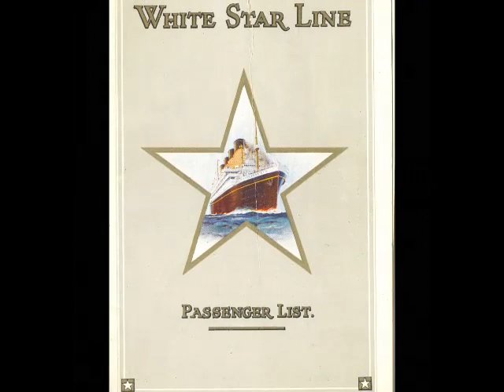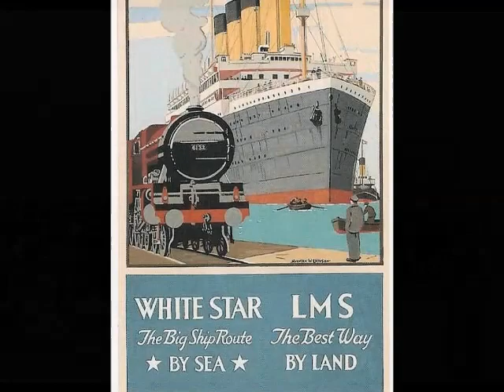RMS Olympic - White Star Line - Passengers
One of the most beautiful ships with some of the most known people...